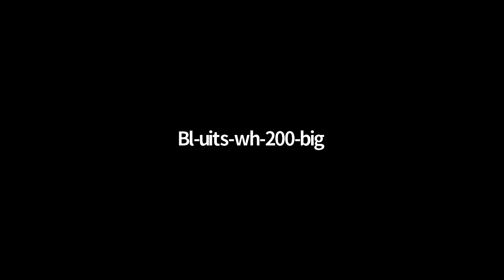Helena Rosenblatt: ROUNDTABLE ON The Lost History of Liberalism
03/29/2019
Tocqueville Lecture -RoundTable
Speaker: Helena Rosenblatt

The Lost History of Liberalism challenges our most basic assumptions about a political creed that has become a rallying cry—and a term of derision—in today’s increasingly divided public square. Taking readers from ancient Rome to today, Helena Rosenblatt traces the evolution of the words “liberal” and “liberalism,” revealing the heated debates that have taken place over their meaning. She debunks the popular myth of liberalism as a uniquely Anglo-American tradition centered on individual rights, showing that it was the French Revolution that gave birth to liberalism and Germans who transformed it. Only in the mid-twentieth century did the concept become widely known in the United States—and then, as now, its meaning was hotly debated. It was only during the Cold War and America’s growing world hegemony that liberalism was refashioned into an American ideology focused so strongly on individual freedoms.